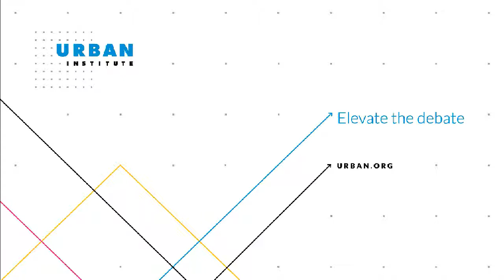Housing Policy Past and Future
The Urban Institute hosted a special evening seminar with key senior housing and housing finance officials from both sides of the aisle who reflected on the most challenging issues of the day.